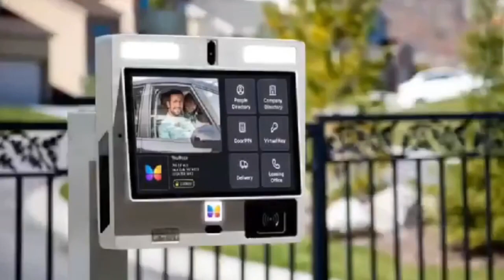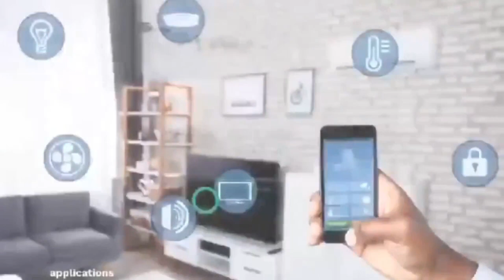Yes it’s true I have a Girlfriènd but Prophet Fire Oja replìes lady accùsing him of 3Sòme & more